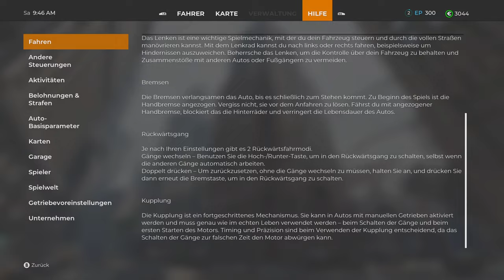Taxi Life: A City Driving Simulator 🚕 02: Das einzig wahre Barcelona Taxi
🎮Spiel: Taxi Life: A City Driving Simulator

Taxi Life ist mit den gängigsten Lenkrad-Peripheriegeräten und Game Controllern kompatibel.

Setze dich hinter das Steuer deines Autos und deines Unternehmens, befördere Fahrgäste durch Barcelona und vergrößere dein Unternehmen!
Nachdem du in Barcelona mit nichts als einem Auto und einem Traum angekommen bist, fährst du durch die belebten Straßen der berühmten Stadt und beförderst Fahrgäste, während du ihnen einen tadellosen Service bietest. Du musst dich an die Verkehrsregeln halten, mit ungeduldigen Touristen, wechselhaftem Wetter und Stoßzeiten umgehen, deine Routen anpassen, um Staus und Unfälle zu vermeiden, und vor allem sicherstellen, dass deine Kunden mit deinem Service zufrieden sind, um die besten Bewertungen und die großzügigsten Trinkgelder zu erhalten!